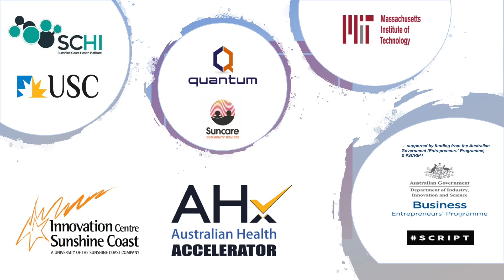Net-HealthData - AHx Accelerator Pitch (December 2018)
Watch the participants of the first ever Australian Health Accelerator pitch their business at the Innovation Centre, Sunshine Coast.

The Australian Health Accelerator (AHx) program is a catalyst for validating and commercialising new, innovative health related products and services with access to state-of-the-art facilities, simulation suites and laboratories.

Whether you have a great idea that needs to get off the ground or you’re already trading and looking to scale up, this program steers your venture in the right direction with tried and tested industry specific tools, resources and international connections. The AHx program is the region’s first health and wellbeing accelerator. The Innovation Centre will find, fund and accelerate 10 ambitious businesses in the region, giving them the skills, connections and opportunities they need to take their business to the next level.